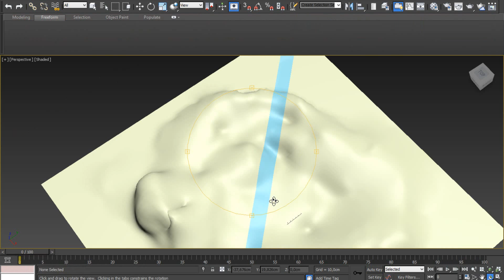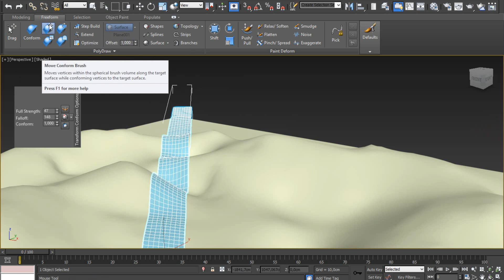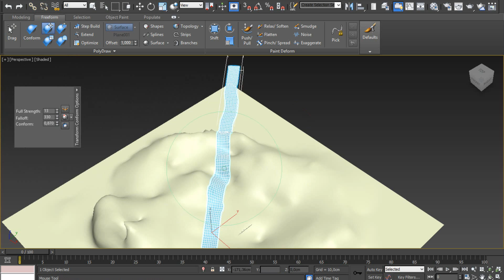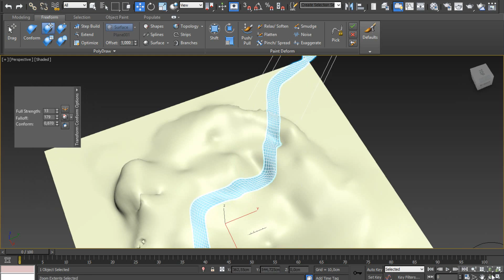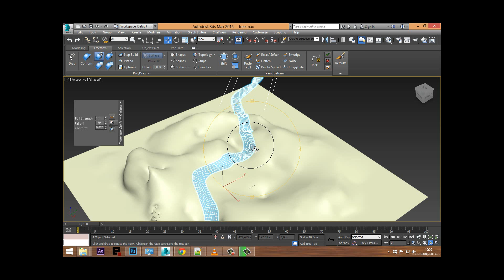3ds Max 2016 - Modellazione Freeform - Modifichiamo il sentiero.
Corso di 3ds max 2016.In questa lezione vedremo come poter modificare una superfice freeform come potrebbe essere un sentiero.